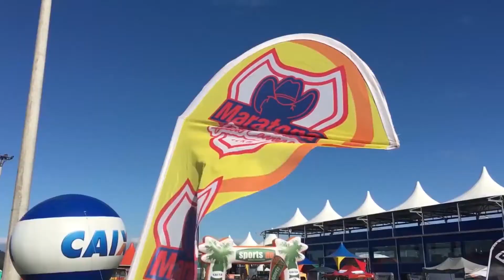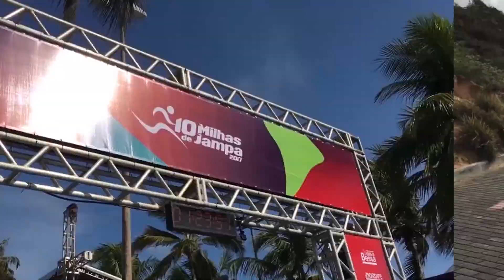Viver Bem 30/12/2017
Programa Viver Bem exibido dia 30/12/2017.
Entrevista com o neurologista Marcos Lima sobre prevenção e tratamento do Avc;
Entrevista com o mentor da felicidade Glauber Marcelo com dicas para quem quer ser mais feliz em 2018;
Reportagem sobre os diferenciais na grade curricular do Nec;
Retrospectiva com as coberturas das provas de corrida de rua em 2017;